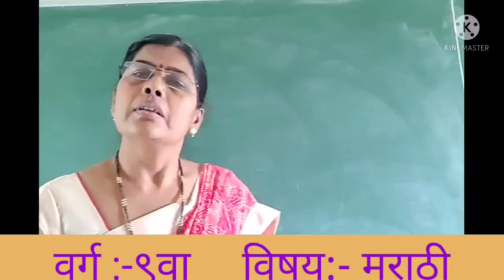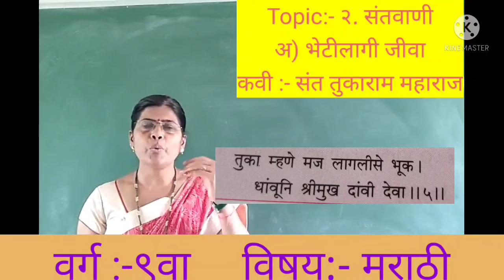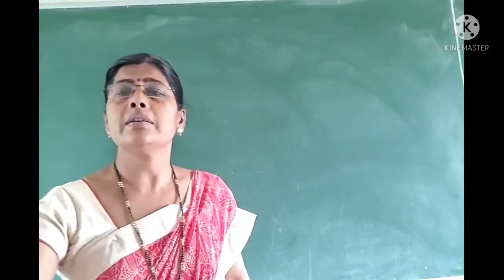RM09MR02P3. Revision 4-8-21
भेटीलागी जीवा लागलीसे आस  ( उजळणी) 4-8-21